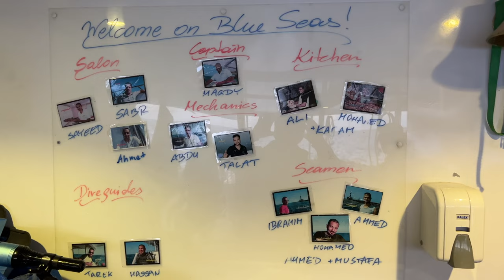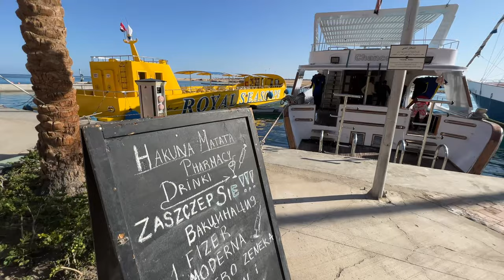Liveaboard MY Blue Seas | Red Sea 2022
A cold and windy liveaboard in the southern Red Sea. We felt completely comfortable on board the Blue Seas. The crew, guides and service were great. It was especially fun with the other guests, because we had a diverse international team from Belgium, Egypt, UK, USA, Switzerland, Germany and the Netherlands.

A week together on the boat shows once again that all people of all colors and nations are the same and can understand each other wonderfully.

Respect for people. Respect for the oceans.